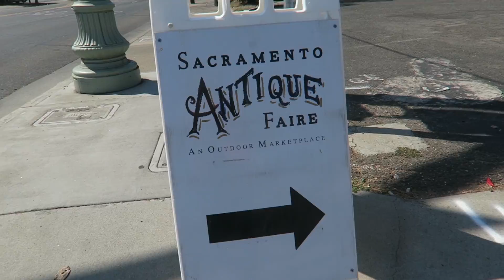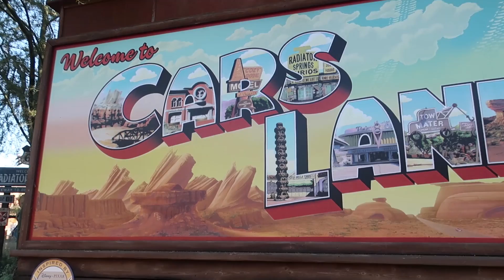💕 CUTEST DISNEYLAND PRINCESSES! 🐭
Today we take a VIP tour of Disneyland! I’m talking no lines and no wait, come experience it with us! 🙂

27890 Clinton Kieth Rd STE D-401,